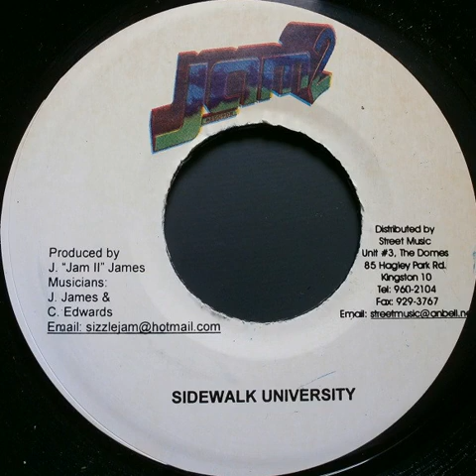Mad Cobra - Idiot (Sidewalk University Riddim)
Sidewalk University Riddim
2006
Jam 2